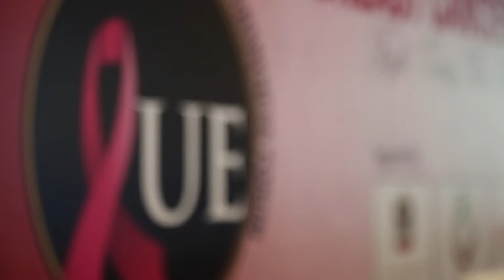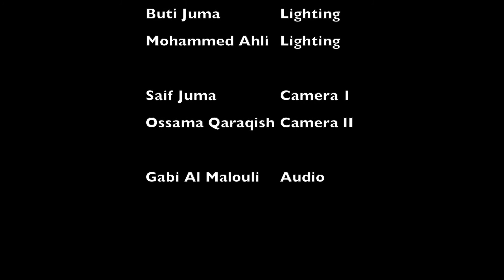AUE News Hour_ By Shahad and Coline Chihan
AUE News hour, presented by Ms. Coline and Ms. Shahad about AUE Breast Cancer Awareness, hosted and organised by AUE, in Nov 3rd 2015 at the Address Hotel Dubai, United Arab Emirates